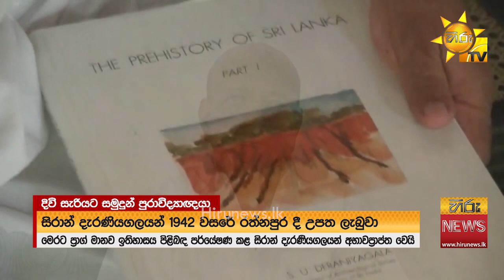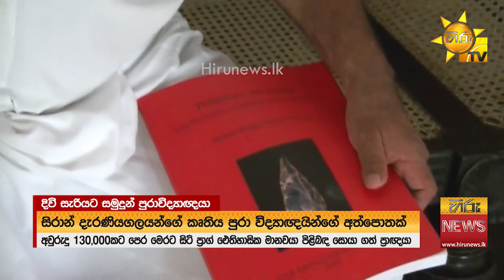දිවිසැරියට සමුදුන් මහා ප්‍රාඥයා - සිරාන් දැරණියගල මියයයි - Hiru News